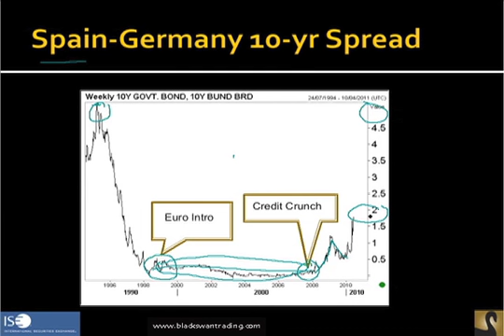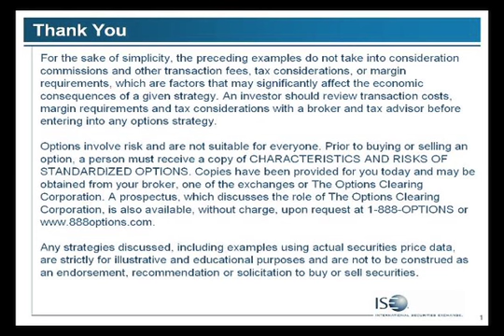Pt3, Jack Crooks: The Fate of the Euro - Profiting from the Crisis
Jack Crooks, founder and president of Black Swan Capital, shares his perspective on the current crisis and the fate of the euro.